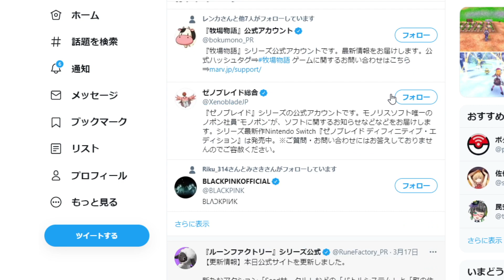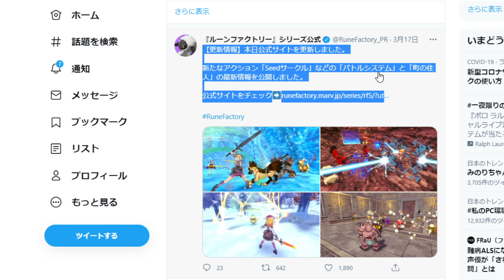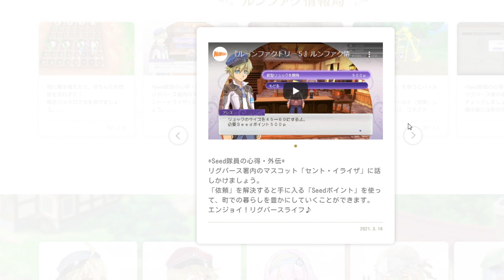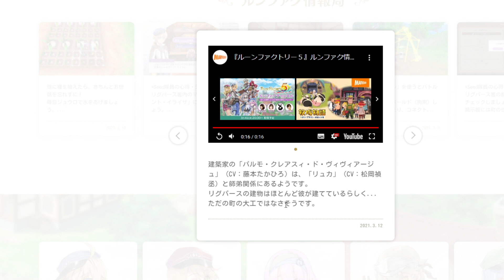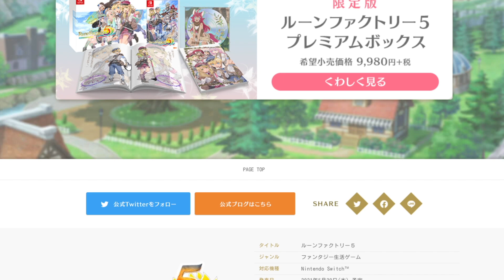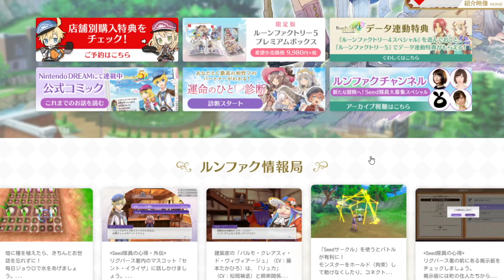【ルーンファクトリー5】念願の追加の新要素きたあああああああ！このタイミングでまさか来ると思わなかったんだけどww【攻略/ルンファク5/オリーブタウンと希望の大地】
オリハルコン大量入手法でオリハルコン道具を大量に作ったぞ！オリハルコン道具にメリットある？

1年目にやらないと「後悔」すること・「絶対」にやらないといけないこと

壊れた水耕プラントを修復するための素材入手方法！まぼろしの木材・オリハルコンインゴット・オリーブ結晶・吸水機の入手方法！

最速で最新アプデ確認したぞおおお＊初日にできること全てまとめ！顔出し看板・マイデザインの新機能が素晴らしい！

「ルーンファクトリー5」の新機能＆隠し要素の全貌がついに明らかに！最新情報まとめ！

部屋のレイアウトに悩んでる人は見て！雑貨屋の家具を全部買って家に配置

10股ができてウハウハだと！？最新作の恋愛を徹底攻略！離婚のメリット・デメリット

購入迷ってる人は見て！オリーブタウンと希望の大地 公式ガイドブック　レビュー

「上級鉱山」でオリハルコン鉱石を効率入手できる？「地下50F」では〇〇をゲット？

任天堂社長が「次世代機」「新型Switch」の販売について公式回答していた件について

おい！貞子出現！？隠しアプデ発覚！4月4日午前4時44分44秒の恐怖が再びか？

大型アプデで秘密の部屋が解禁される！？博物館・エイブルシスターズ・タヌキ商店のアノ部屋は？

急遽発表されたニンテンドーダイレクトの内容が予想外の展開だった

1マスごとに計算！？ プロの和風デザイナーが作った島がもはや「どうぶつの森」を遥かに超えた作品だった

くるみは「ジンペイ」と「しゃちく」どちらが好きなのか聞いてみた結果・・・

87歳のおばあちゃんが3000時間以上かけた伝説の村のクオリティがマジで凄すぎる

■ファンコミュニティ「くるこの隠れ家*🏠」
詳細はこちら↓